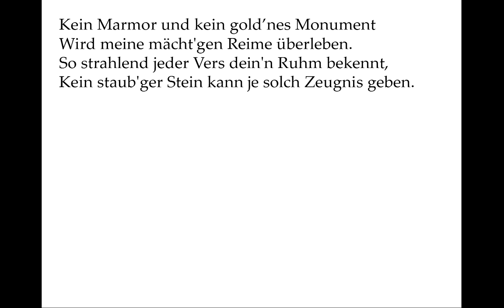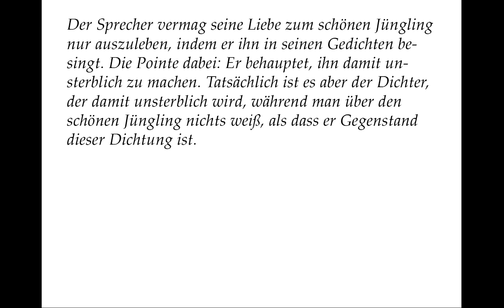Shakespeare Sonett 55: Not marble, nor the gilded monuments (deutsch)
Der Sprecher vermag seine Liebe zum schönen Jüngling nur auszuleben, indem er ihn in seinen Gedichten besingt. Die Pointe dabei: Er behauptet, ihn damit unsterblich zu machen. Tatsächlich ist es aber der Dichter, der damit unsterblich wird, während man über den schönen Jüngling nichts weiß, als dass er Gegenstand dieser Dichtung ist.

In dieser Nachdichtung von Max Josef Wolff sind die Verse 1 - 4 stark bearbeitet, die Verse 8 und 10 nur leicht verändert.